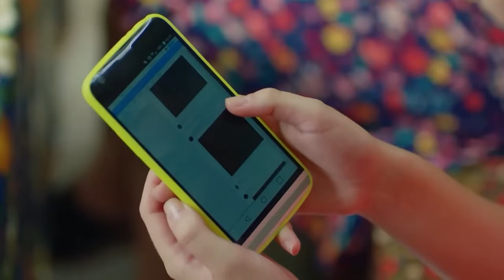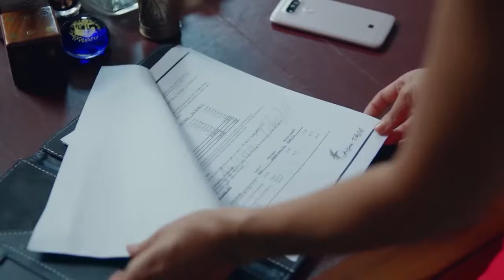Dream Full Episode 13 (English Subtitles)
Cast
Hazal Filiz Kucukkose
Ceyhun Mengiroglu
Ulas Tuna Astepe
Ozge Ozder
Atilla Saral

Production
Golden Film
Producer
Faruk Turgut
Director
Cemal Şan
Scenario
Cactus Writing Group